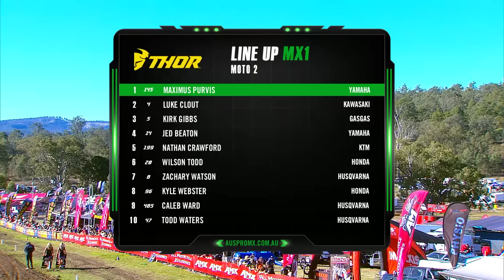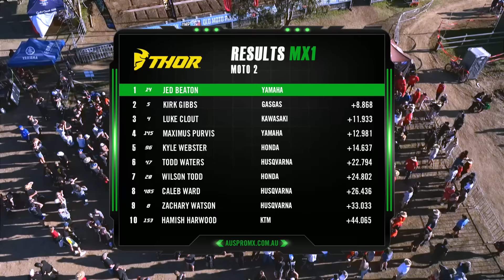2024 ProMX Motocross Championship Australia - Round 8, Queensland Moto Park - MX1, Moto1 & Moto2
It's the final round of the 2024 ProMX Motocross Championship Australia, and just 14 points separate Honda's Kyle Webster and Yamaha's Jed Beaton for the MX1 crown!

0:00 Intro
1:22 Championship recap
2:28 Grid Walk
4:23 Michelin Track Preview
7:39 MX1 Moto 1
24:57 GasGas rider Kirk Gibbs gunning for 3rd
26:42 MX1 Moto 2
42:43 Podium and Championship celebrations

It's FREE and available from Apple App store and Google Play for Android users.